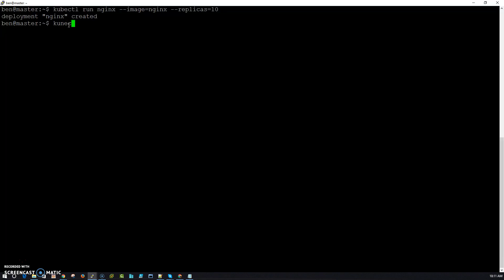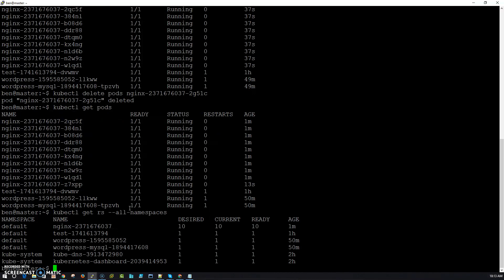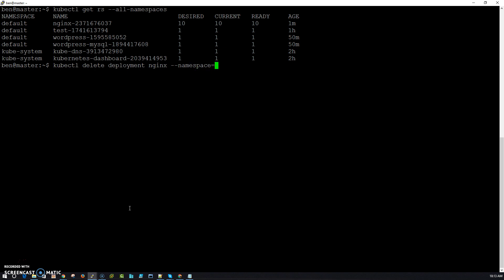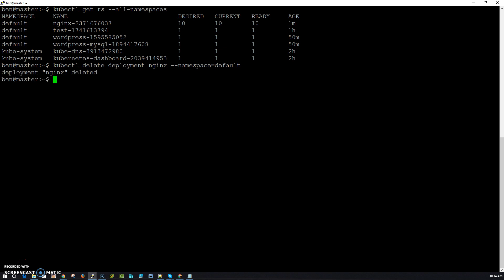How to delete a kubernetes deployment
How to delete a kubernetes deployment pod